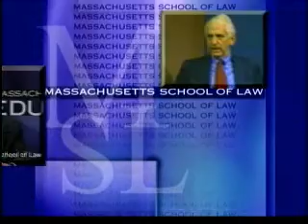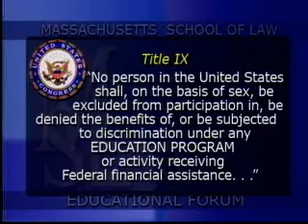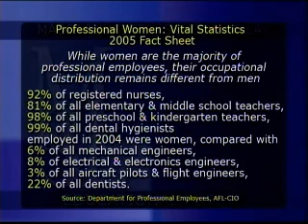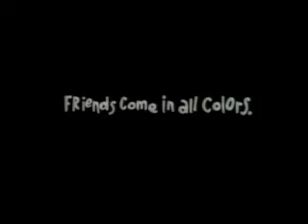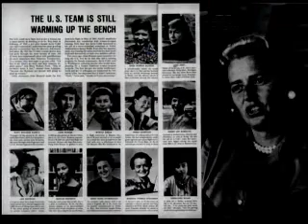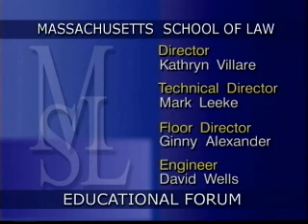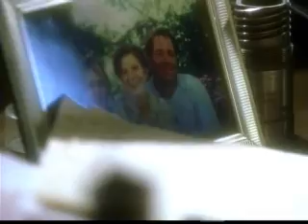The State of Title IX in America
The Massachusetts School of Law's "Educational Forum" presents "The State of Title IX in America."

The Massachusetts School of Law, located in Andover, Massachusetts, makes high quality, affordable legal education available to less privileged persons who are traditionally excluded from the legal profession. As part of its mission of providing high quality education and information for both law students and the general public, the Massachusetts School of Law also presents information on important current affairs to the general public via television and radio broadcasts, an intellectual journal, conferences, author appearances, blogs and books. MSLAW videos are available from Google Video.

The Massachusetts School of Law at Andover